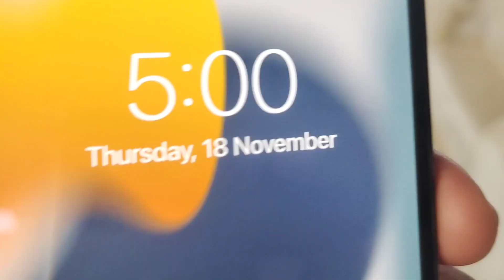🔴Live Milking 18-11-21 Evening Time 5Pm, Dekh Lo Jinko Doubt hota hai Breed pr .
We have shown live Milking of First lactation Cow which is Freshly Delivered.